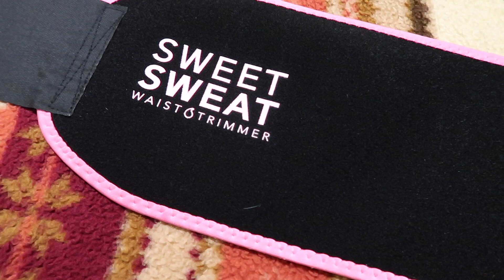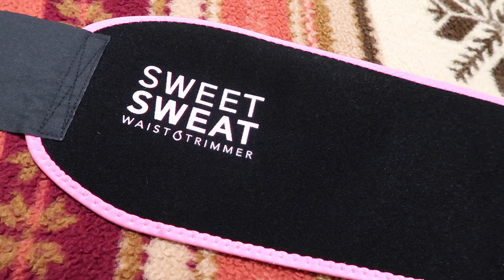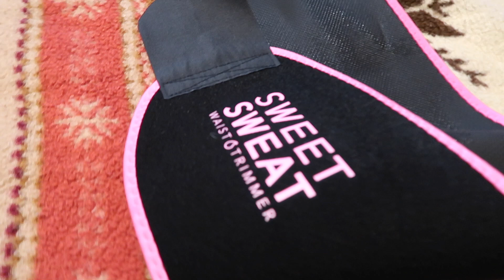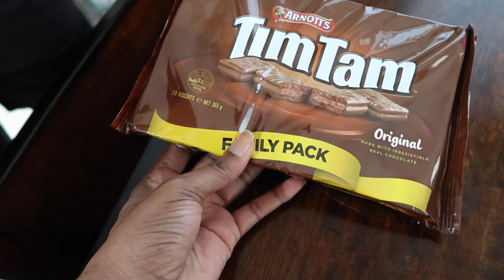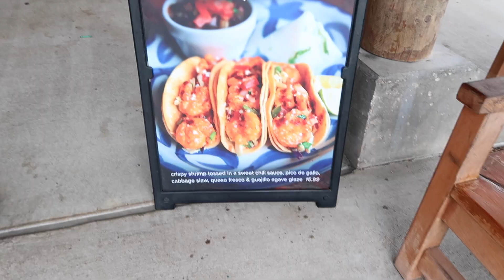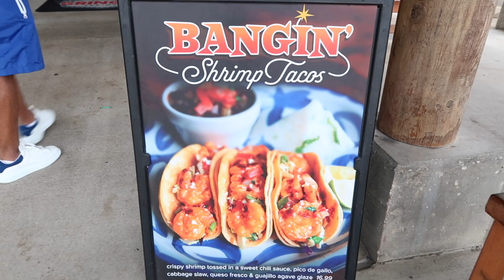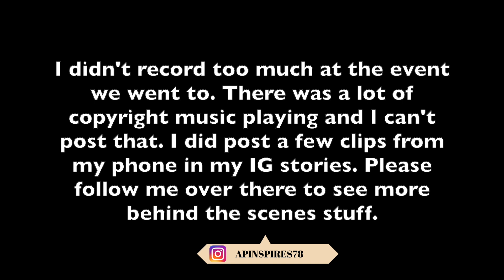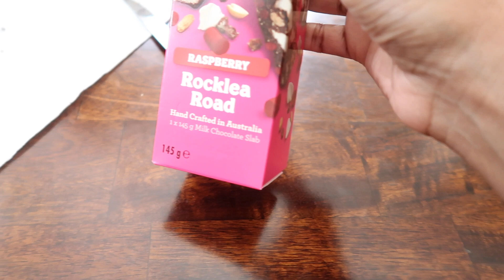Weekly vlog: Tasting yummy treats from Australia, visit from childhood friend and daily life fun!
Welcome to my weekly vlog.

// MUSIC
*YouTube Library

// EQUIPMENT
*Camera
- Canon G7X Mark II
-NIKON Z30
*Editing Software - IMovie
*Thumbnail design created on - Canva

*AMAZON WISH LIST

AMAZON STOREFRONT

 // ABOUT ME

Hi, I’m A.P. I enjoy vlogging and creating short-form content. I created this channel to motivate, encourage, inspire others, while sometimes adding a little humor to the world. This channel focuses on lifestyle after 40. So if that topic make you smile, you’ve found the right channel and you’ve officially became a part of the my Family!

 **New video content daily!**